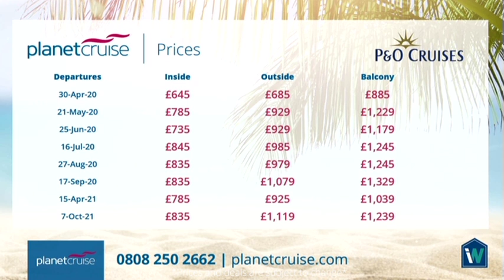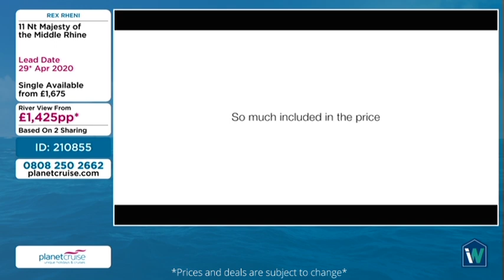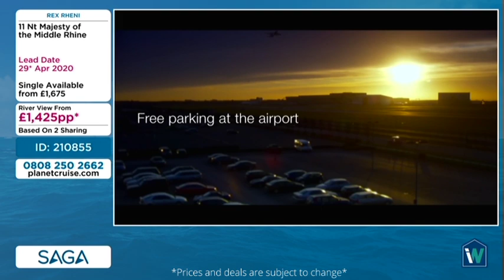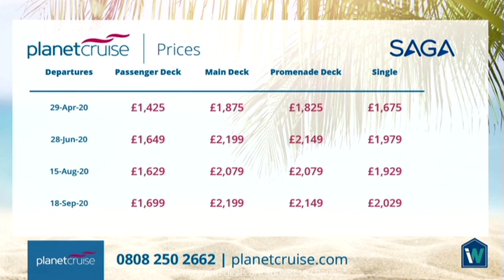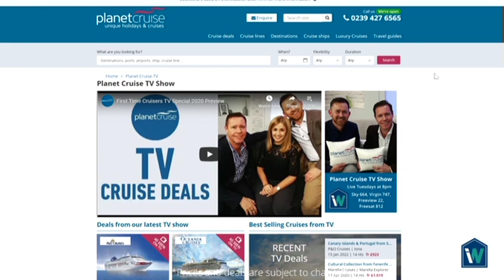Marella Explorer 2, Riviera, Boudicca, Anthem of the Seas and more!!! | TV Cruise Deals 04.02.2020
Check out amazing cruise ships like Marella Explorer 2, Riviera, Boudicca, Anthem of the Seas, Oceana, Rex Rheni, Seabourn Ovation and Emerald Liberte on this week’s Planet Cruise TV Show. We feature the best 2020 cruise deals! If you’d like to take a cruise holiday of a lifetime click the links below to see the deals!

Sky - 664
Virgin - 747
Freeview - 22
FreeSat – 812

Find all of these incredible deals below and in this video:

P&O Cruises - Oceana - 7 Nt Italy & Sardinia from Malta, 30 April 2020

Oceania Cruises - Riviera - 7 Nt Wineries & Wonders: Rome to Barcelona, 1 September 2020

Marella Cruises - Marella Explorer 2 - 17 Nt Atlantic Voyage from Barbados to Southampton, 26 April 2020

Saga River Cruises - Rex Rheni - 11 Nt Majesty of the Middle Rhine, 29 April 2020

Fred. Olsen - Boudicca - 19 Nt Blue Train to Cape Town & Wildlife of Africa to Madagascar & Seychelles, 29 November 2020

Royal Caribbean - Anthem of the Seas - 8 Nt Portugal & Spain from Southampton, 20 June 2020

IE: 15138650